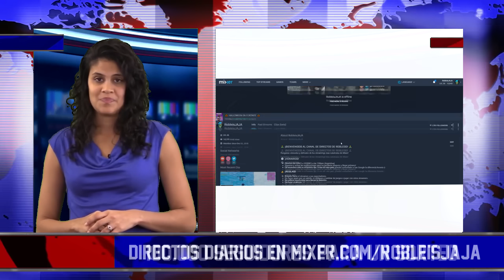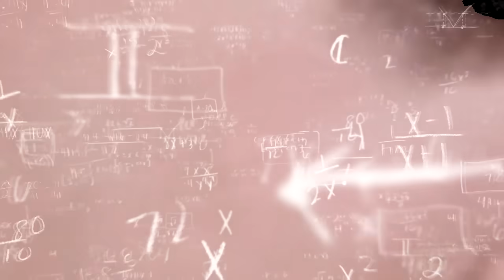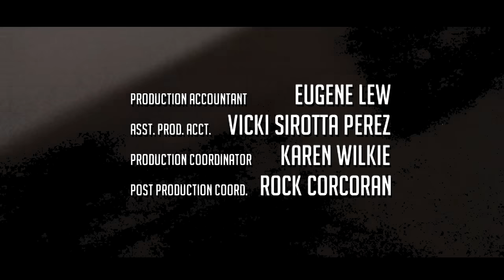CORTANDOLE EL PELO A MI HERMANITO !! #2 - RobleisIUTU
En este video le corto el pelo a mi hermanito Thiago, yo creo que quedo un video bastante gracioso, divertido y epico por sus jugadas ^^